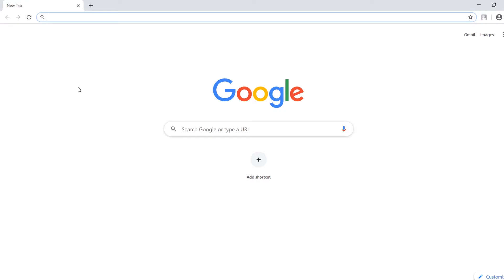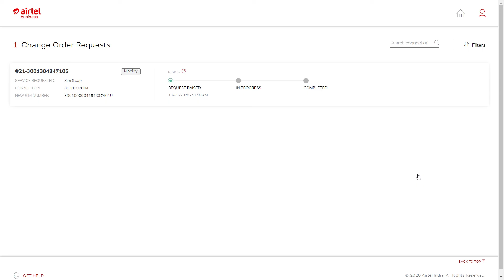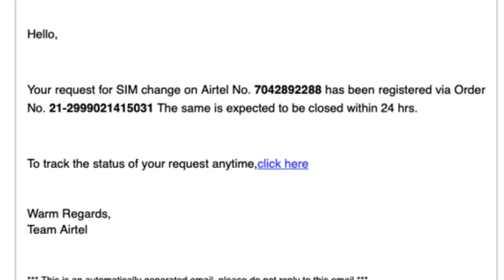How to initiate SIM SWAP request on Airtel Enterprise Hub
Initiating SIM SWAP request has never been easier. Log on to Airtel Enterprise Hub, your one-stop-shop for everything, and click on the ‘Mobility’ tab and get started on your SIM Swap request. Check out the video and follow these simple steps without any complications or hurdles.

and register yourself with a few easy steps and get started!